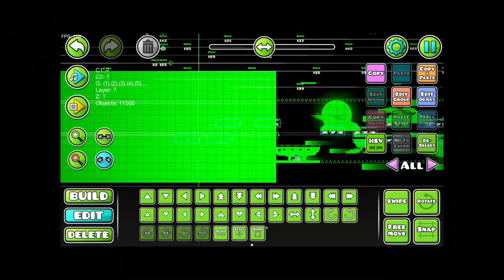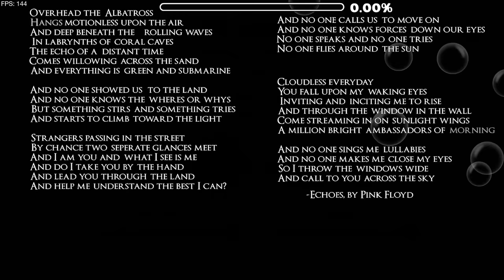YOUR Levels are TOO GOOD!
SEND ME YOUR LEVELS!